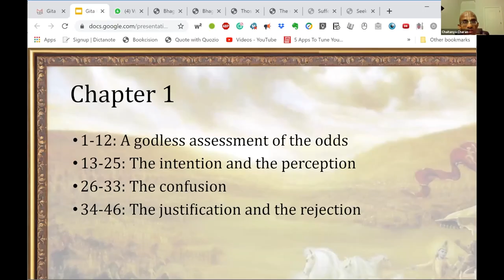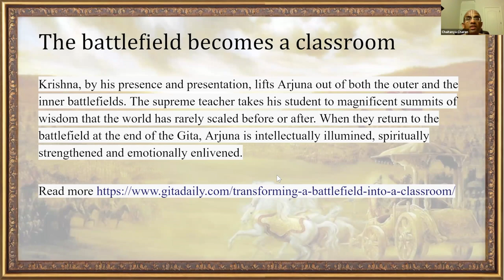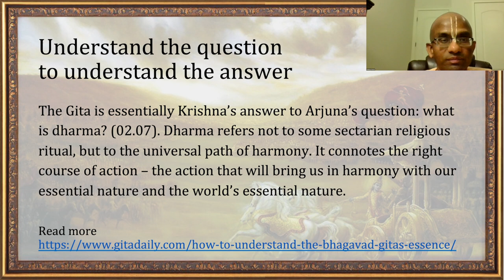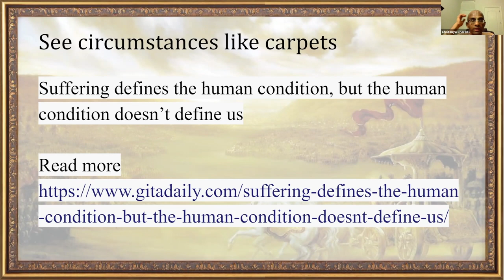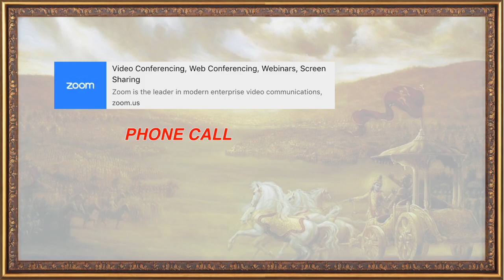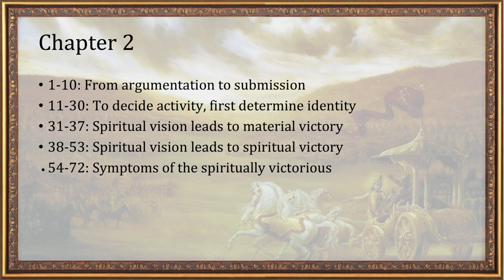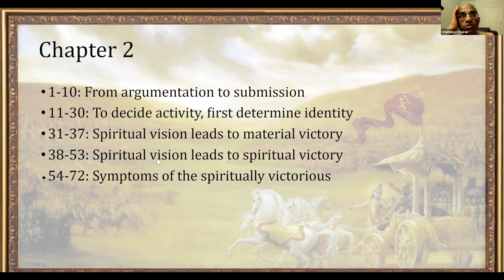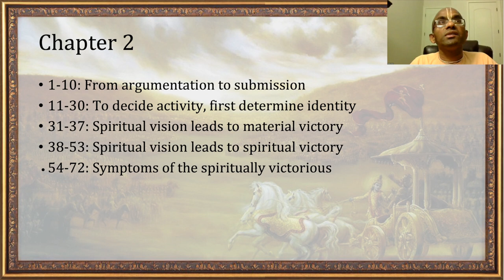Gita Lite course 1 Chapters 1 and 2 From godless vision to spiritual vision for spiritual victory